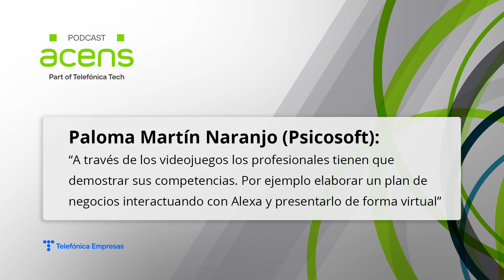acensPodcast 50. Paloma Martín Naranjo, Socia Directora de Psicosoft